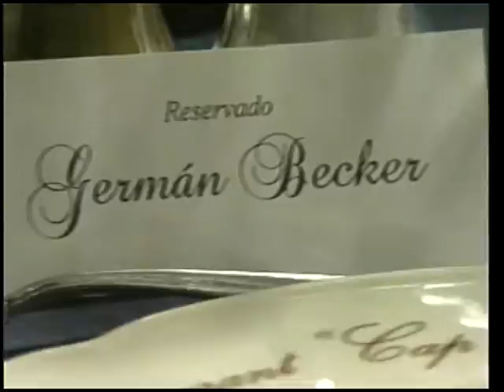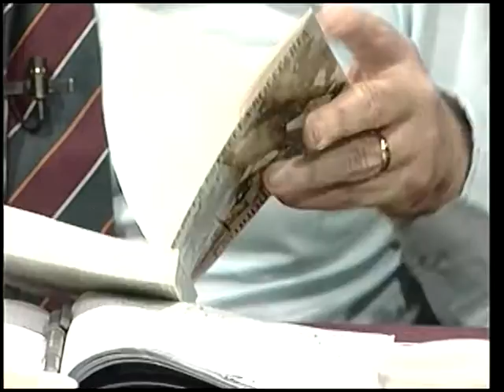Tertulia temp4 cap6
Capítulo 6
Temporada 2004
Emitido por Canal 13 Cable
Dirección: Artemio Espinosa Mackenna
Realización: Nuevo Extremo Cine TV Digital